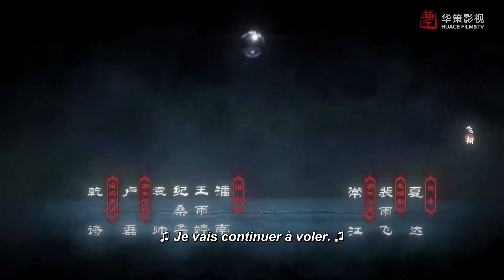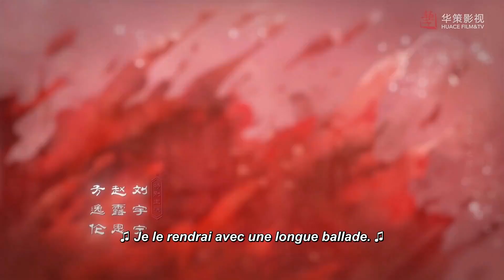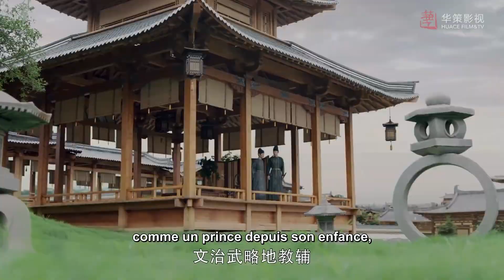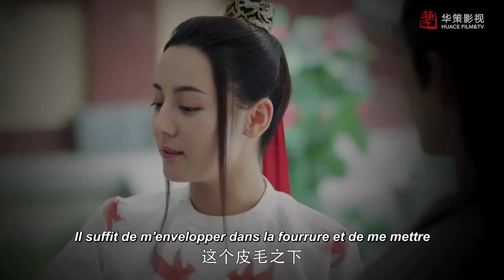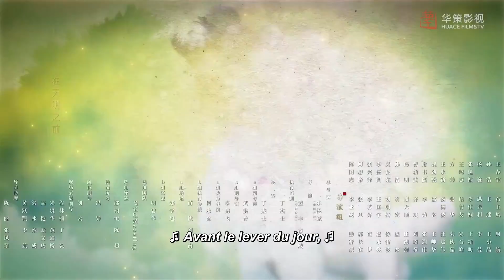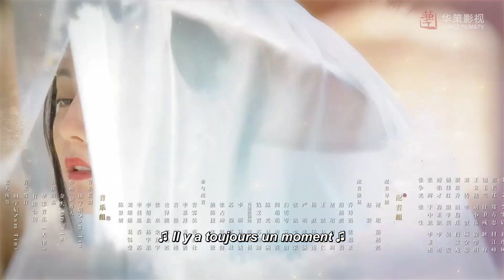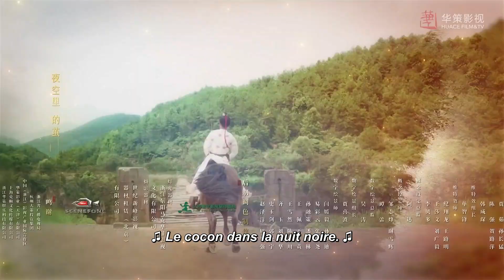[vostfr] La série chinoise "La Longue Ballade" | "The Long Ballad" Ep 4 "sous titre français"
Le Synopsis: La Longue Ballade
Nous sommes en l'an 626 de notre ère et le royaume et son centre politique, Chang'an, sont secoués en profondeur par le Coup de la porte Xuanwu, un coup d'état réussi au palais pour prendre la tête de la dynastie Tang.
Un prince intrigant mène le coup d'État sanglant et, bien que Chang Ge (Dilraba Dilmurat) réussisse à s'échapper, il tue sa famille durant le raid.
Le prince s'est à présent installé sur le trône impérial et règne en tant qu'empereur Tang Taizong.
Li Chang Ge est fermement décidée à se venger et doit compter sur une puissante armée pour renverser le nouvel empereur.
Mais ses plans sont bouleversés lorsqu'elle subit une défaite inattendue contre les armées du khaganat de Turquie orientale. Le général victorieux, Ashi Na Sun (Leo Wu), décide de la garder à son service, faisant d'elle son stratège militaire alors qu'il cherche à poursuivre ses propres objectifs militaires.
Le duo forme un formidable partenariat militaire. Et, avec le temps, elle finit par tomber amoureuse de son ravisseur, qui commence lui aussi à développer des sentiments pour elle.
Mais qu'adviendra-t-il de la quête de vengeance de Li Chang Ge alors qu'elle continue à servir aux côtés du Général ?
Cette fiction dramatique inspirée d'un "manhua" (bande dessinée dans le monde chinois) populaire de l'artiste Xia Da.
« The Long Ballad » est une série dramatique chinoise de 2021 qui a été réalisée par Zhu Rui Bin.